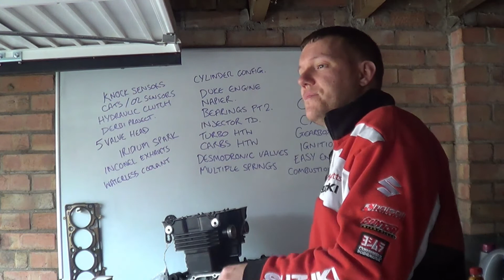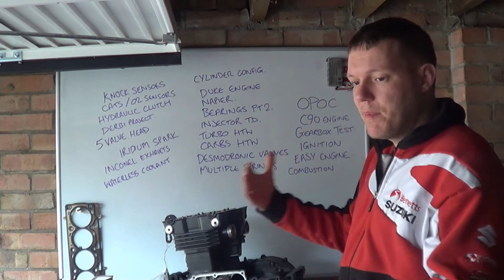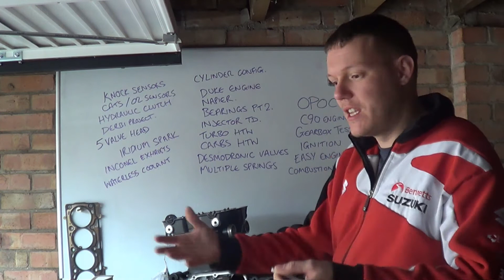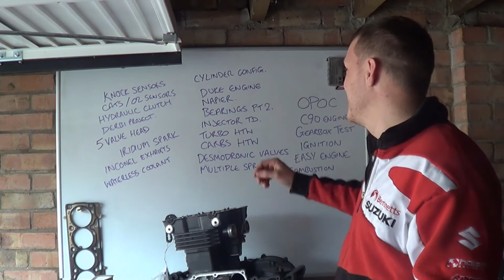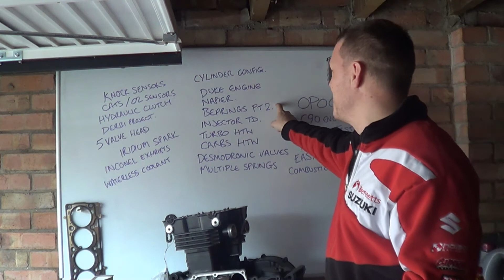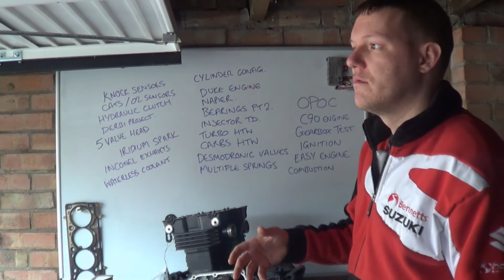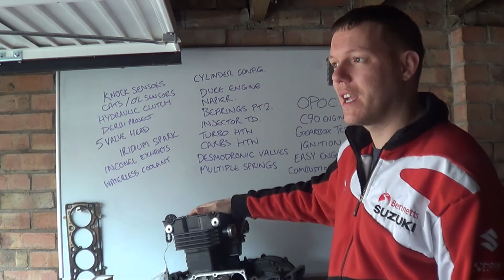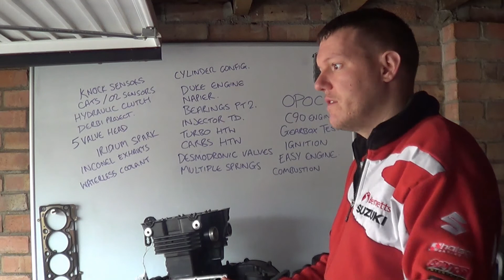Channel Update 2017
Update on what's going on and off!